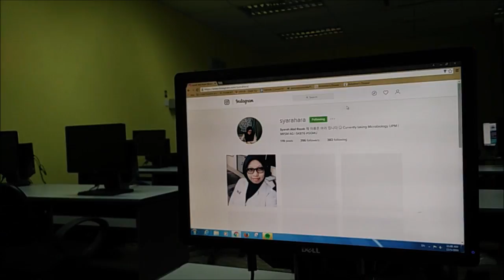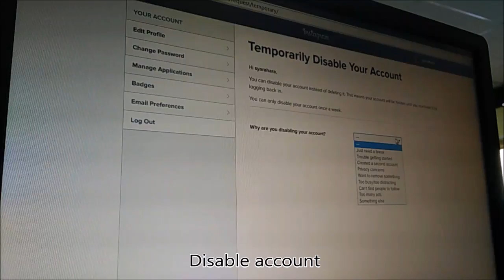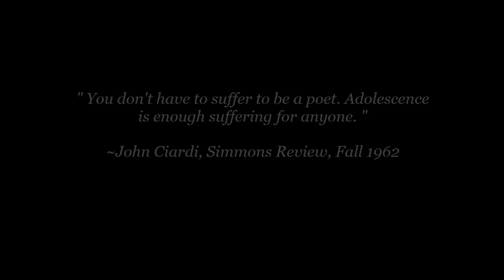Cyberbullying Venus rock